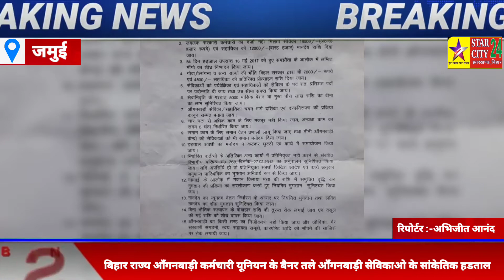बिहार राज्य आँगनबाड़ी कर्मचारी यूनियन के बैनर तले आँगनबाड़ी सेविकाओ के सांकेतिक हड़ताल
बिहार राज्य आँगनबाड़ी कर्मचारी यूनियन (एटक) के बैनर तले आँगनबाड़ी सेविकाओ के सांकेतिक हडताल आज चौथे दिन भी जारी है।आपको बता दें कि यह हडताल 31 अगस्त से 6 सितम्बर  तक चलेगा।यह हडताल सरकार के आँगनबाड़ी सेविकाओ को किये गये वादे को पूरा नहीं करने को लेकर किया गया है जिसमें वर्ष 2017 में 54 दिन के हडताल के उपरांत हुए समझौता के आलोक में लम्बित मांगों का तुरंत निस्पादन करने की बात कही गई थी,जो आज तक पुरा नहीं किया गया है,शामिल है।साथ ही कुछ और भी मांगे हैं जो इस मांग पत्र में शामिल हैं,जिनमें कुछ प्रमुख मांग इस प्रकार हैं
1)सेविकाओ/सहायिका को सरकारी कर्मी का दर्जा दिया जाय
2)जब तक सरकारी कर्मी का दर्जा नहीं दिया जाता है तब तक न्युनतम 18000 मानदेय के रूप में दिया जाय
3)सेवानिवृत्ति के बाद 5000 पेंसन के रुप में दिया जाय